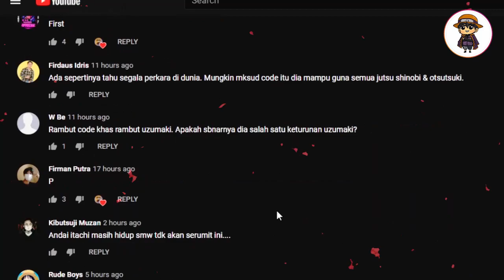Kenapa Jigen Menangis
Satu hal menarik dalam episode terbaru kemarin, ketika Jigen mengatakan beberapa hal kepada kawaki “ Sekarang, Aku ingin kau menerimaku sebagai ayah barumu, setelah itu kau tidak akan jadi kekosongan lagi. Aku akan memberimu hadiah Spesial

Yah itulah pesan yang diberikan Jigen kepada kawaki sebelum akhirnya Karma itu Tertanam kepadanya. Tetapi dari gambaran yang menarik disini, Kenapa Jigen terlihat Menangis
Apa karena ia terbawa suasana, atau hanya untuk menipu kawaki supaya percaya. Ini adalah awal mula Cerita mendapatkan Segel itu

thanks to Google Images, devianart.com and Many more for picture
thanks to Tv Tokyo, Toei Animation, And many more for everything video

DRTV Media Merupakan Channel sebagai wadah Hiburan/Hobi
yang memberikan informasi seputar Anime dan Culture
terkadang diselingi dengan Merchandise Keren dan uniq
Black Clover, Jujutsu no kaisen, OPM serta anime yang lagi Trend